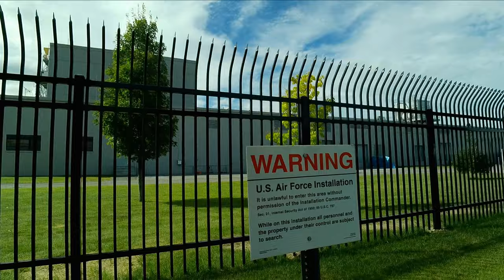Trails, Roads, Businesses, clouds, & a Apache Helicopter.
Wow. What a finale on Griffiss Airport & Business Park. Watched a Apache helicopter of the 10th Mountain Division take-off. Even ran into a couple retired entrepreneurs of the Copper City.
The Veterans outpatient clinic, looked busy. As did the maintenance team. Them are the guys that keep Griffiss looking good. Don't know what they're is more of, in the perimeter: People, groundhogs, skunks(at night), Deer(especially during Winter), or fox & coyotes. Did not notice any owls. They like to roost in those pine trees, during the day.